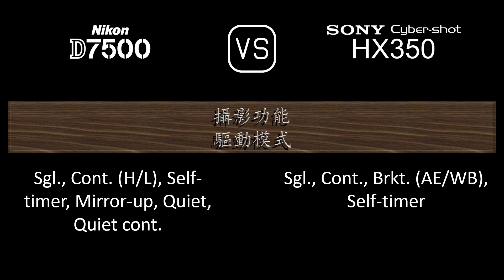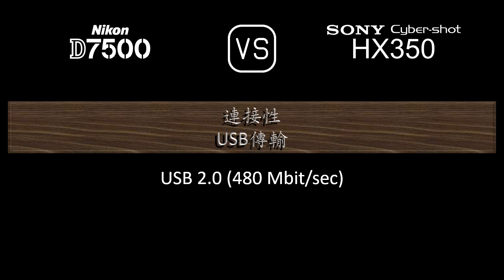Nikon D7500 與 Sony Cyber-shot HX350 的規格比較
本片是 Nikon D7500 與 Sony Cyber-shot HX350 的功能概述和規格比較 (comparison of specifications)，希望對您有所啟發。感謝您的支持。

00:24 推出
00:32 機身
00:41 影像感測器
01:05 影像
01:21 光學與對焦
02:10 屏幕
02:30 取景器
02:46 攝影功能
03:47 錄像功能
04:04 儲存
04:08 連接性
04:36 物理特性
04:56 雜項